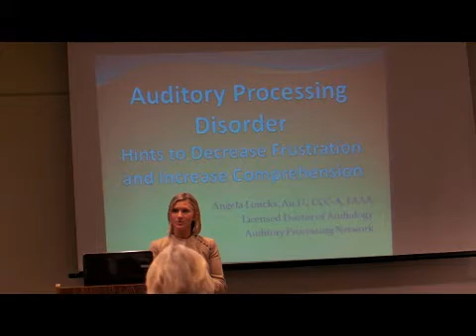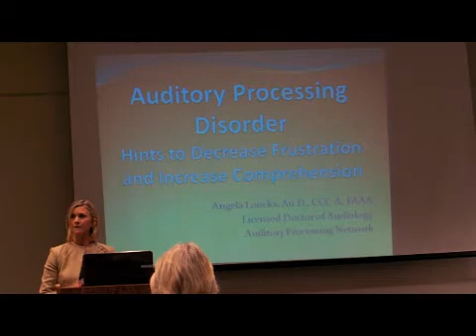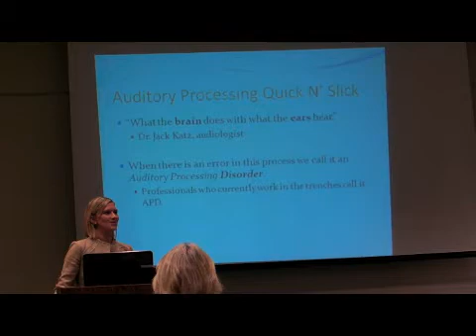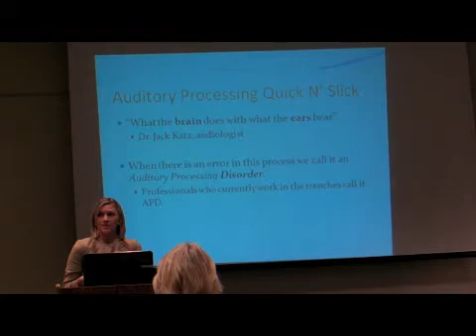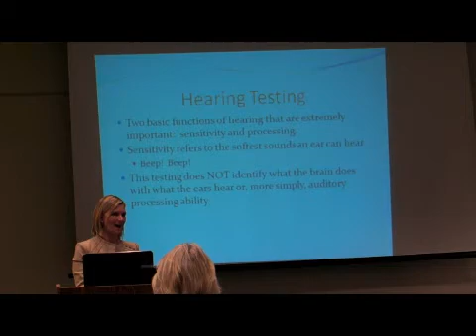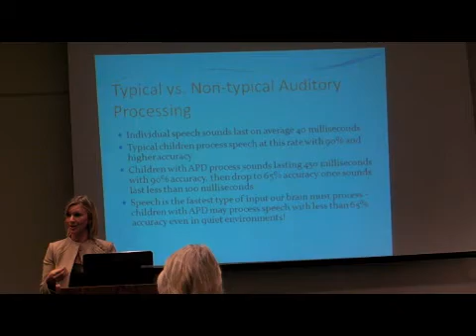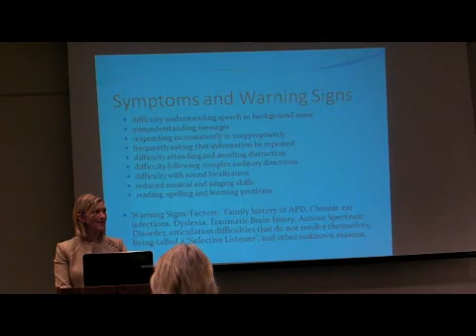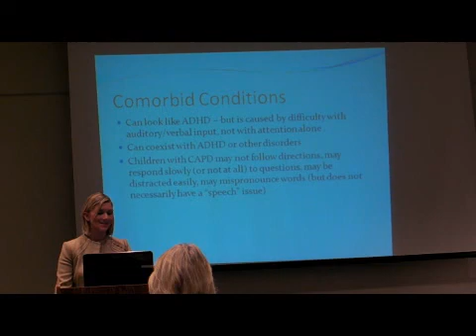What is Auditory Processing? Part 1 of 6: Introduction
Angela Loucks is a licensed Doctor of Audiology in Kansas who has a specialty interest in Auditory Processing Disorder.

During this presentation, which took place on March 9, 2011 at the Lawrence Public Library, she explains Auditory Processing Disorder, the categories of the Buffalo Model, and gives tips to increase comprehension and decrease frustration.